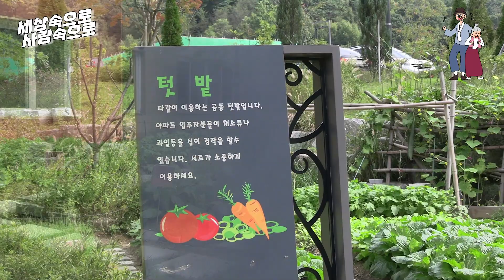[10월, 노인의 달]슬기로운 마을공동체! 활기찬 새샘마을 경로회 어르신들과의 특별한 만남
고령화시대, 활기찬 마을공동체 활동을 통하여 슬기롭게 대처하는 우리마을 경로회 어르신들을 소개합니다.
🍦이번 콘텐츠가 정말 좋았다면 좋아요!
🍦친구에게 소개하고 싶다면 공유하기!